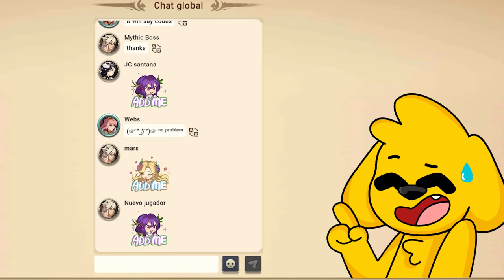Hago TRAMPAS con HACKS en el ESCONDITE de MINECRAFT 😂🔥 MIKECRACK 100% INVISIBLE | ESCONDITE #40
Jugamos al Escondite en Minecraft pero hago trampas usando hacks para trollear a los compas!! 😂

⏰ TIEMPOS ⏰
0:00 Mithic Heroes
1:44 Escondite con Hacks